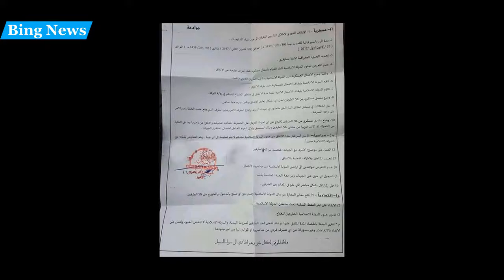[Syria] ISIS terrorists filmed retreating, from Al-bukamal,towards SDF lines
ISIS terrorists filmed retreating from Albukamal towards SDF lines

The Islamic State (ISIS) terrorists were filmed by pro-government media retreating from their former stronghold of Albukamal to the areas controlled by the US-backed Syrian Democratic Forces (SDF).

A video released by the pro-government channel, Al-Watan, claimed that the Islamic State terrorists slipped out of Albukamal by crossing the Euphrates River and reached the front-lines of the Syrian Democratic Forces.

We is unable to verify the authenticity of the video, nor has the Syrian Army commented on this claim by Al-Watan.

The Islamic State did in fact cross the Euphrates River after abandoning Albukamal, but their whereabouts following the retreat are unknown.

This latest video comes just hours after a document was leaked claiming the Islamic State and SDF have an ongoing ceasefire in the Al-Hasakah Governorate.